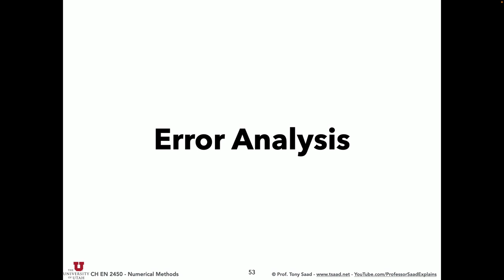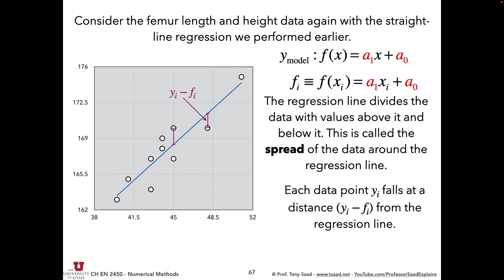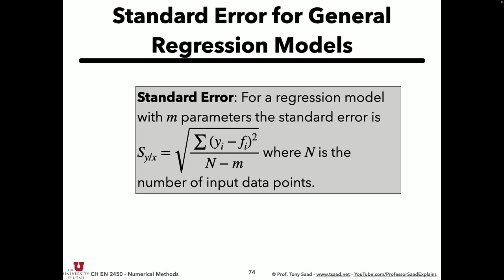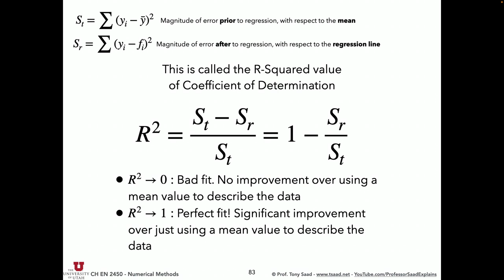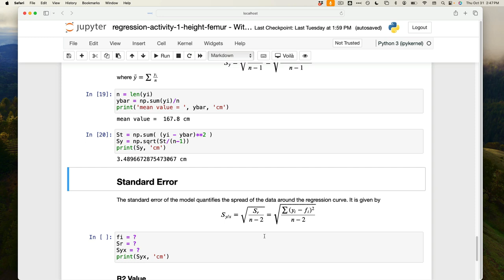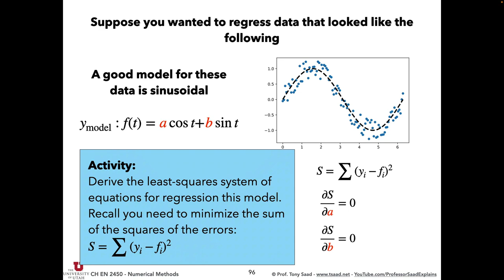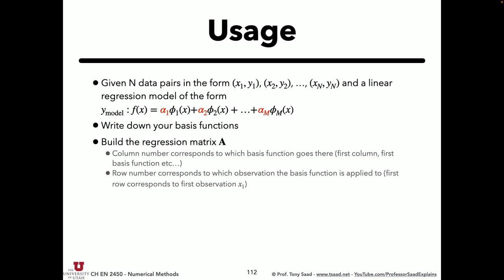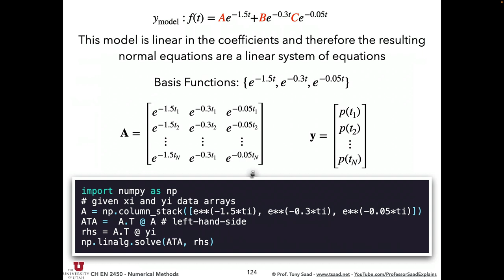Lecture 18: Regression Part 3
Dig deeper into regression analysis. Standard error, r2 value, regression with general basis functions, regression Matrix etc...